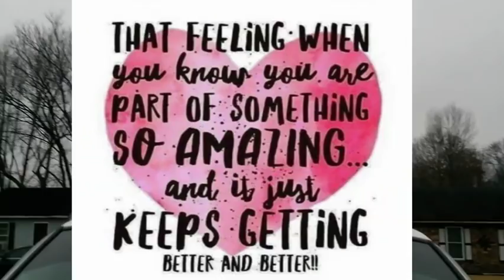Listen Up Everybody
SuperAaron vlogs his day. Chilling on the Lincoln Navigator while waiting for his pizza.